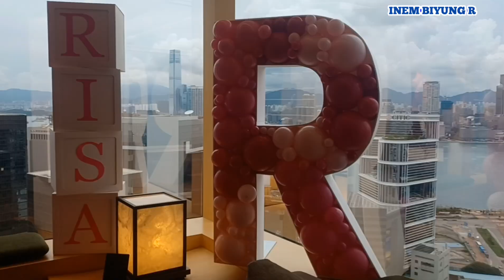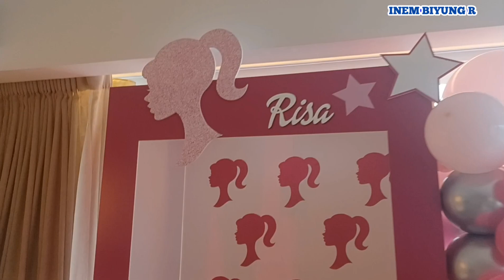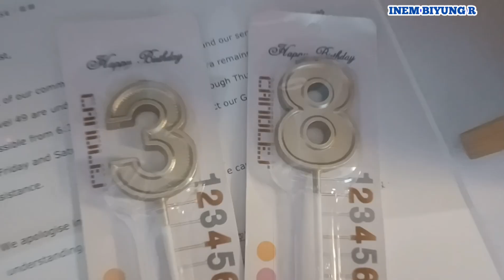My friend's Birthday party⁉️ View Pacific place Hotel The Upper House Hongkong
Menghadiri Acara ulang tahun teman.. DI hotel Termewah di Hongkong.. satu malam mencapai Harga RP .34.200.000. Tiga puluh empat juta dua ratus ribu. .. ..VIEW HOTEL YANG SANGAT INDAH..